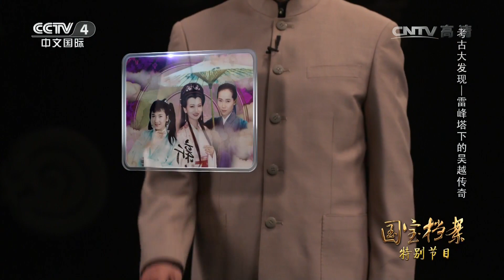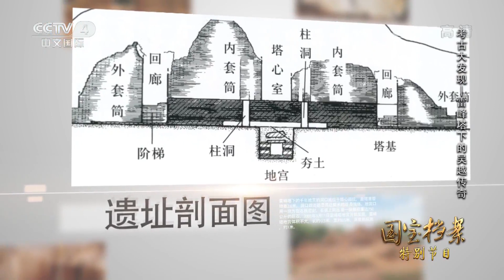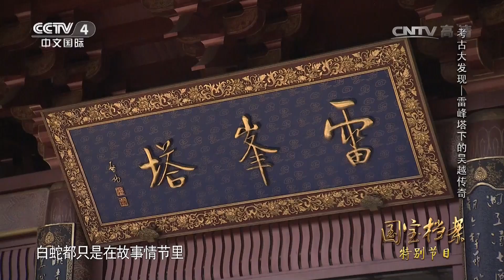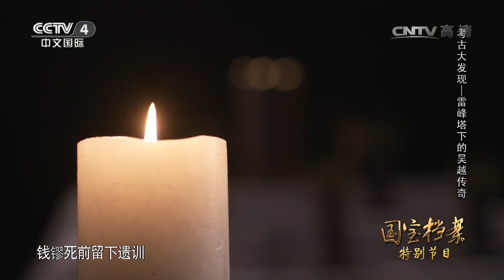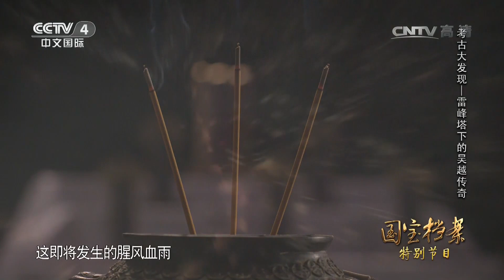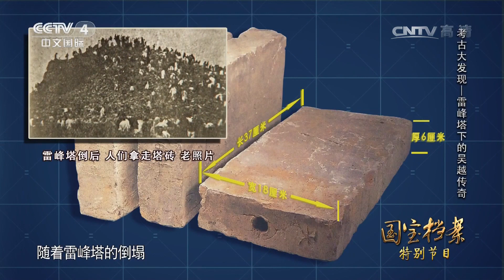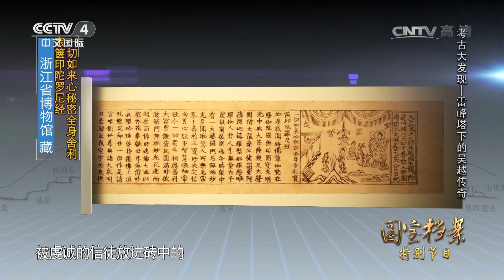《国宝档案》 20170501 考古大发现——雷峰塔下的吴越传奇 | CCTV-4